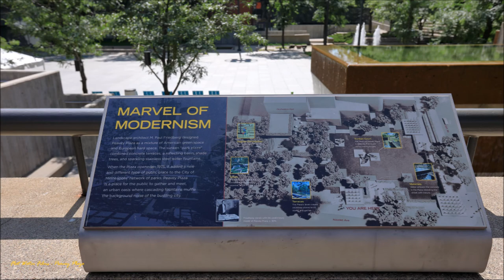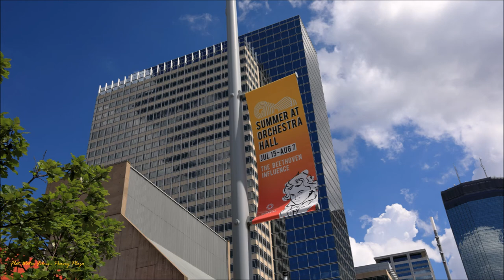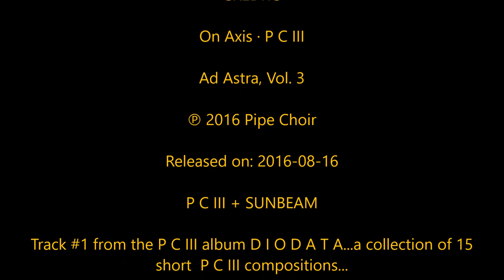Peavey Plaza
"Peavey Plaza is a public outdoor event space in downtown Minneapolis, Minnesota at the south end of Nicollet Mall between South 11th and 12th Streets. The sunken plaza and its amphitheater were designed by landscape architect M. Paul Friedberg and built in 1975 alongside Orchestra Hall. The Cultural Landscape Foundation has deemed the plaza a "marvel of modernism" and it has been named one of the top ten most endangered historical sites in Minnesota."

CREDITS

On Axis · P C III

Ad Astra, Vol. 3

P C III + SUNBEAM

Track #1 from the P C III album D I O D A T A...a collection of 15
short  P C III compositions...